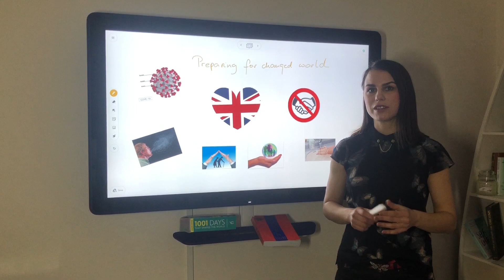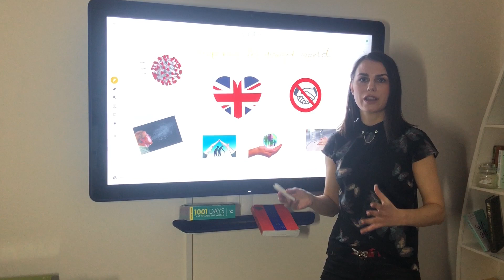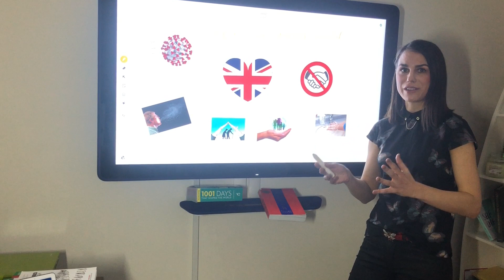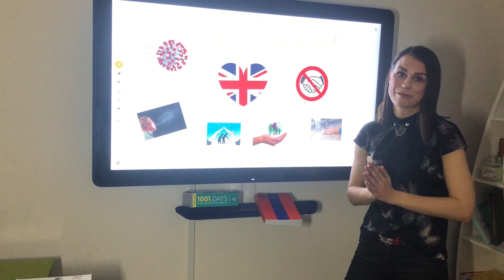Change your behaviour today and protect our society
Ilona Pitt talking about importance of changing our daily behaviours in order to protect our society in the era of Covid-19